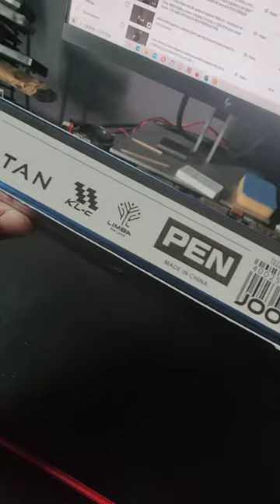Joola Tezzo Spartan (open box) 🎁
COMPOSITION
5+2 ply blade of Limba – KL-c – Ayous – Kiri – Ayous – KL-c – Limba

KL-C OUTER LAYER
Best known for its use in bulletproof body armor, lightweight KL-c is able to soften hard blows. It is this characteristic that when woven with CARBON, helps to create a medium-hard stroke with shocking levels of control. Outer Layer design emphasizes the characteristics of the KL-c composite material by utilizing it directly beneath the blade’s outer veneers. The resulting enlarged sweet spot provides a more direct touch, a flatter ball trajectory and a higher speed value.

LIMBA OUTER VENEERS
A soft and durable wood, the LIMBA outer veneers perfectly complement the KL-c to provide the ultimate touch for your spin needs.